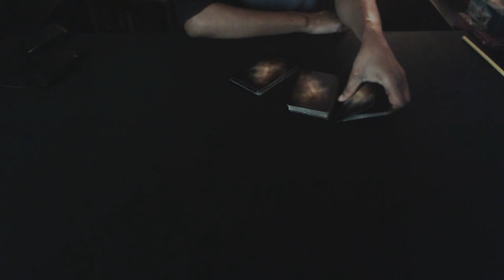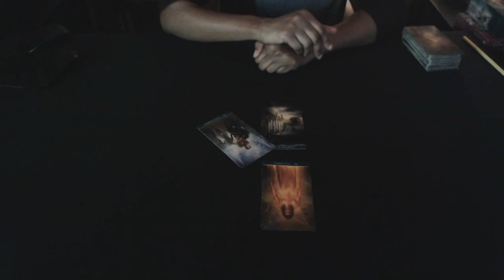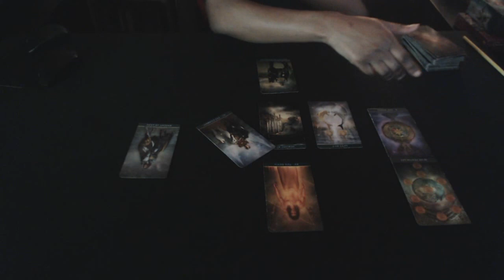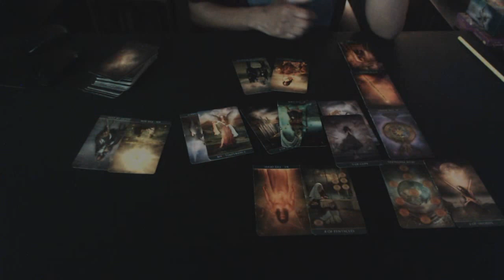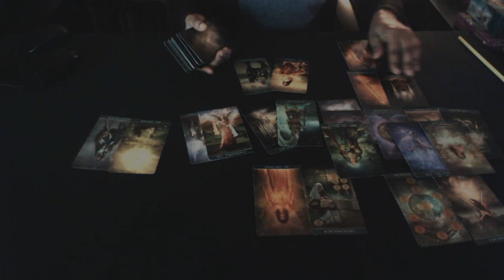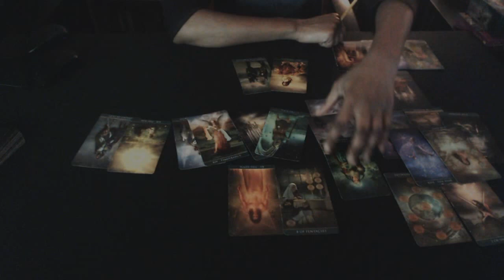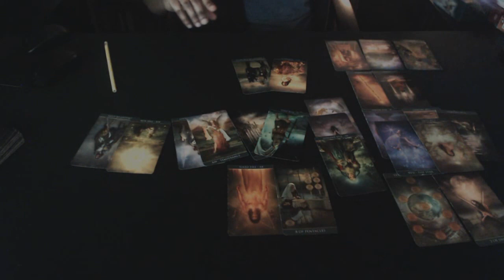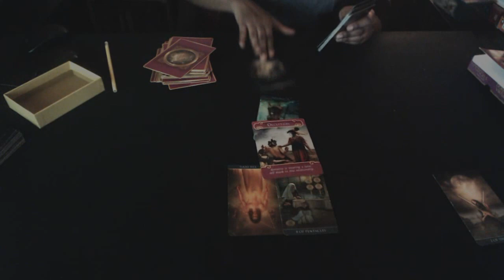TAURUS FEBRUARY 2018 VALENTINE LOVE TAROT - BE CAREFUL OF WOLF IN SHEEP'S CLOTHING